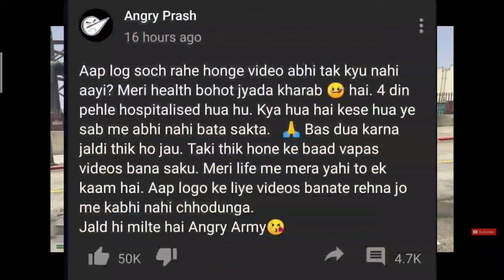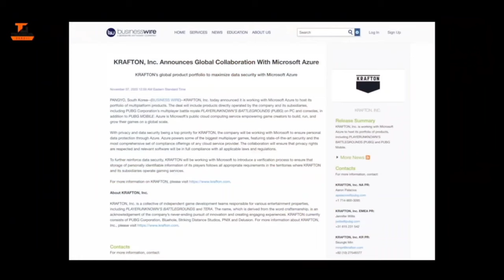Baba ka dhaba scam baba reply to his haters PUBG unbanned in India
Baba ka dhaba scam

baba reply to his haters

PUBG unbanned in India

Triggered insaan strike

Amir Siddiqui and Saimon says colab

Baba weeping why

Pubg unbanned 🚫